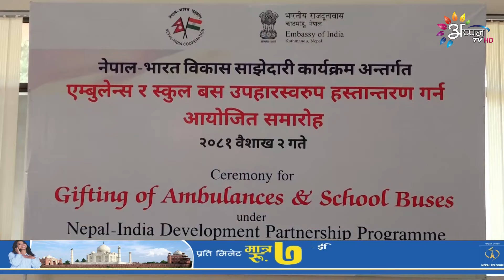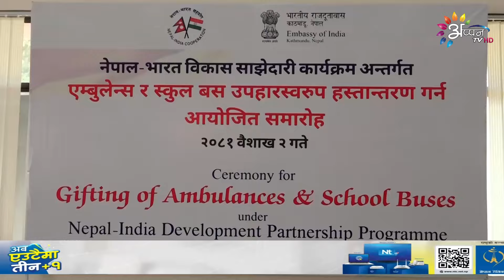Appan TV Maithili News ll 8 PM News ll 14 April 2024